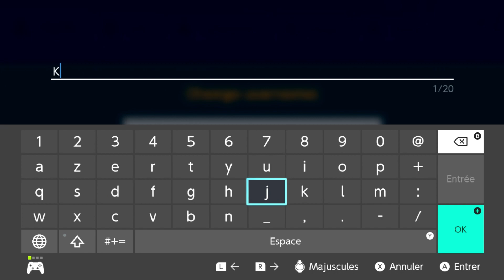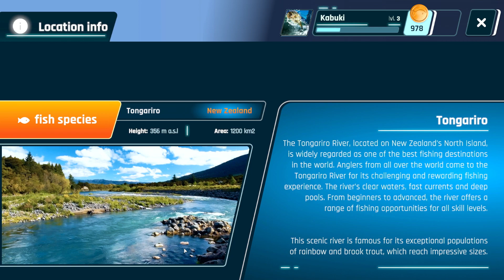GAMEPLAY (no comment) : POCKET FISHING NINTENDO SWITCH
Gameplay de Pocket Fishing sur Nintendo Switch